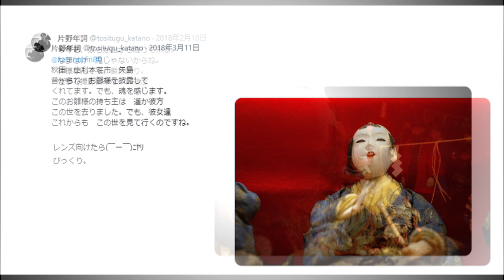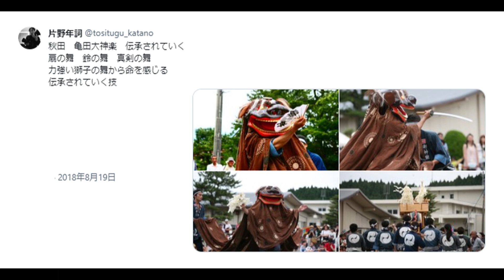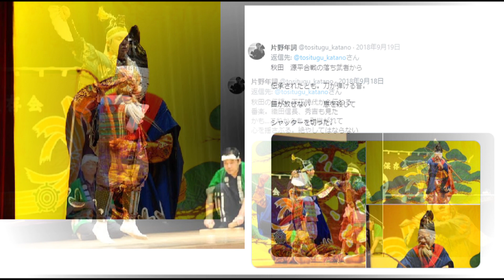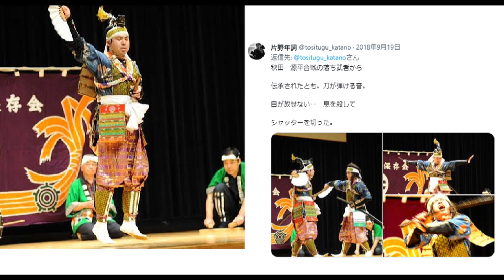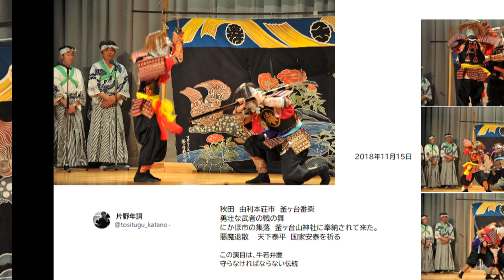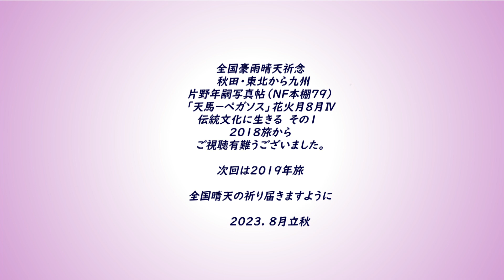🗾全国台風『嵐』鎮静晴天祈念1️⃣序章秋田・東北から九州豪雨〜片野年嗣写真帖立秋「天馬－ペガソス」その1花火月8月Ⅳ (NF本棚79) BGM 音の園 「花鳥風月～動～」「縁側」「田舎」他1曲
片野年嗣写真帖立秋「天馬－ペガソス」
秋田・東北豪雨から復旧ファイト中、
九州・全国豪雨台風鎮静晴天平和祈念としてお届けします。
BGMは音の園さまの名曲有難うございました
「花鳥風月～動～」「春色小町」「縁側」「田舎」

次回は2019年旅より